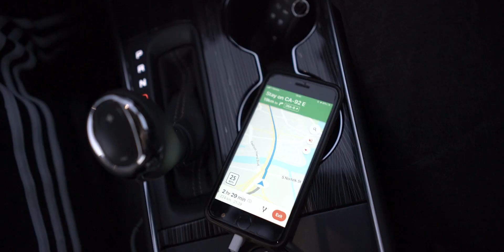How to take an astrophoto IN A CAR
A lot of people asked us how we took amazing astrophotography in Yosemite National Park, so we decided to make a video about it.

Gear:
Sony a7r ii
Laowa 15mm f2.0 (astrophotography)
Sony 28mm f2.0 (video)
Gorillapod

Setting:
ISO 1600
exposure 30 seconds
aperture 2.0